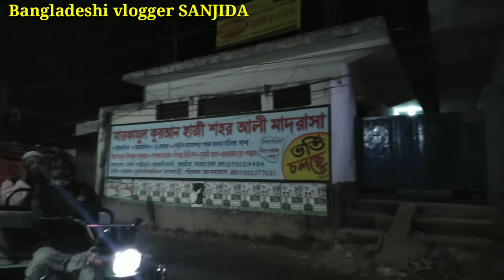বোনের বাসার ভ্লগ // অনেক দিন পর বেড়াতে গেলাম বোনের বাসায় // Vlog of sister's house ❤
Back ground song collect from kinemaster music gallery